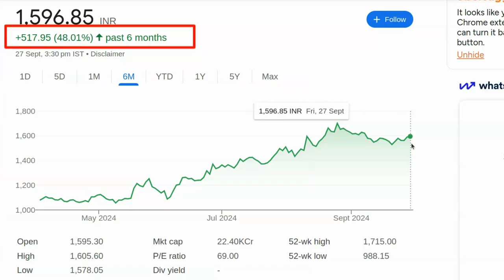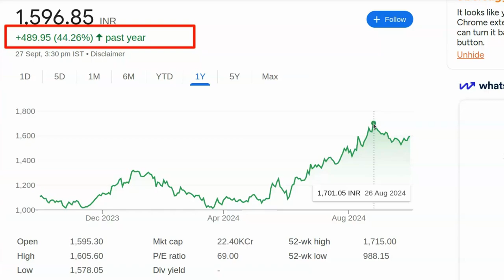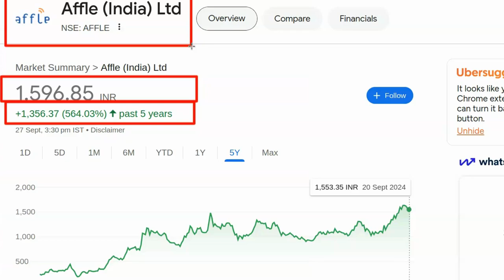Aaj kaun sa share kharide | Best share to buy today | Konsa share profit dega | Stock konsa kharide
For Mutual Fund Holding Use Tickertape